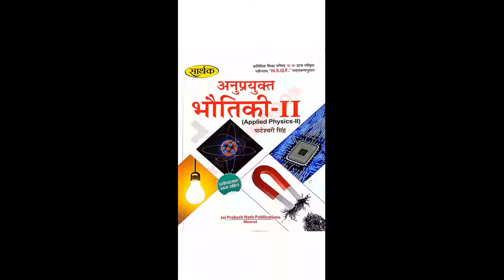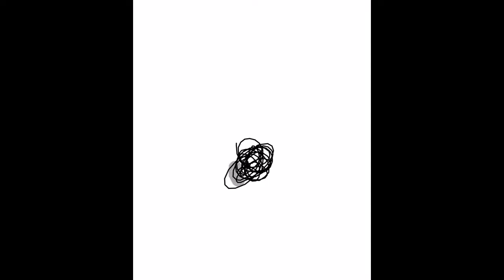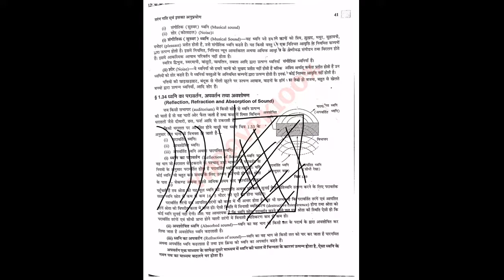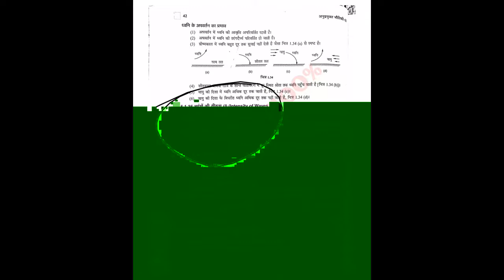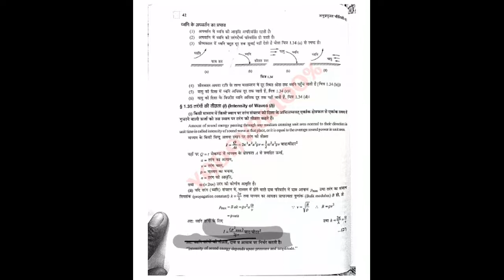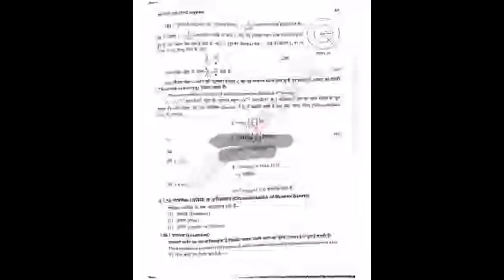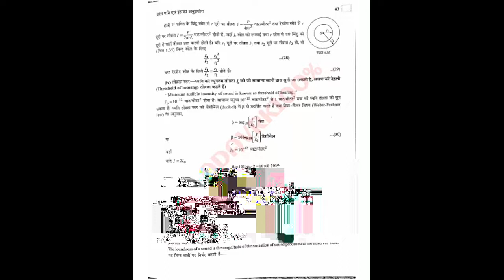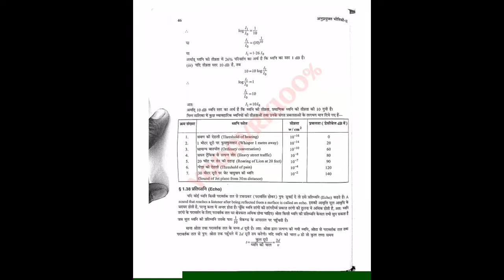Wave Motion II Acoustics ||Lecture 6||Chapter-(01)Part-(02)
Wave Motion II Acoustics ||Lecture 7||Chapter-(01)Part-(02) || Government Polytechnic Fatehpur
Up Polytechnic (Diploma) 2nd Semester.

Applied Physics-2 (अनुप्रयुक्त भौतिकी-2 )

Chapter-(01)         Part-(02)

Wave Motion and Its Applications.
(तरंग गति एवं इसके अनुप्रयोग )

Wave and Its Types.
Wave motion, transverse and longitudinal wave motion with examples, sound and light waves, relationship among wave velocity, frequency and wave length and its application
Wave equation y = r sin wt, phase, phase difference, principle of superposition of waves
Simple Harmonic Motion (SHM): definition and characteristic, expression for displacement, velocity, acceleration, time period, frequency in S.H.M., Energy of a body executing S. H. M., simple pendulum, concept of simple harmonic progressive wave,
Free, Damped and forced oscillations, Resonance with examples, Q-factor
Definition of pitch, loudness, quality and intensity of sound waves, intensity level, Echo and reverberation, Sabine formula for reverberation time(without derivation), coefficient of absorption of sound, methods to control reverberation time and their applications, Acoustics of building defects and remedy.
Ultrasonic -production, detection, properties and applications in engineering and medical applications.